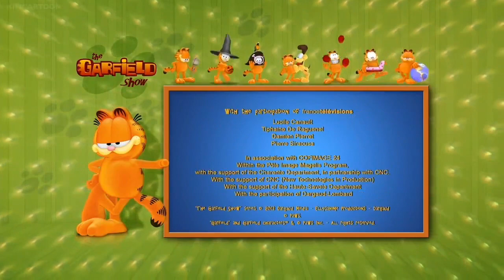The Garfield Show | EP160 - The Lion Queen: King of Cats (Part4)